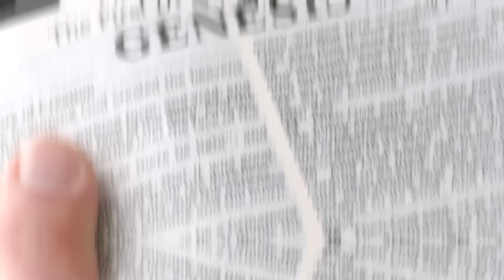MOST Confusing ROAD in the World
These roadways are notorious for their intricate layouts, mind-boggling intersections, and bewildering signage that can leave even the most experienced drivers scratching their heads. From spiraling roundabouts to mazelike networks of intertwining lanes, these roads will challenge your sense of direction and test your navigational skills. Here are the top 15 most confusing roads in the world!